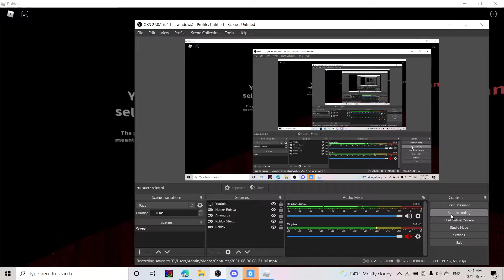Piggy stuff idk [Roblox Piggy]